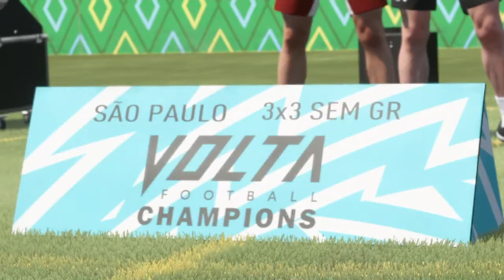FIFA 21_(MODO VOLTA) EP#4